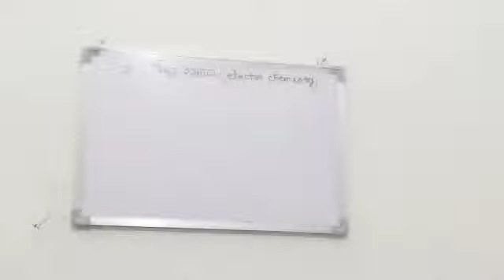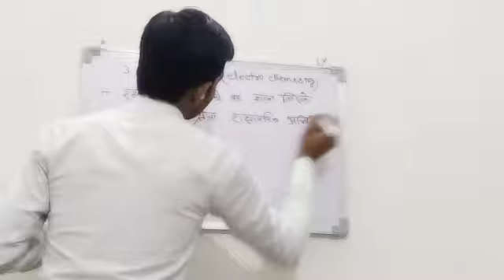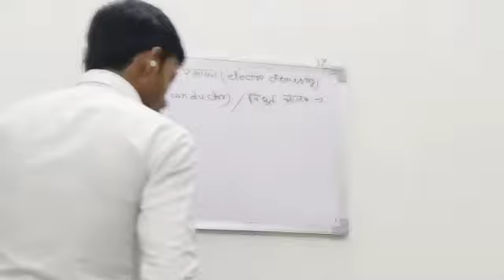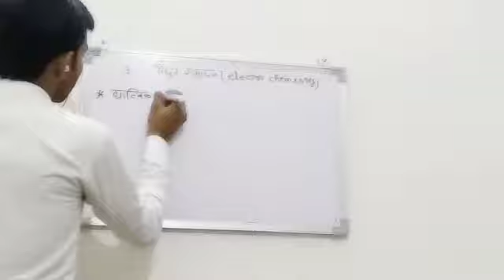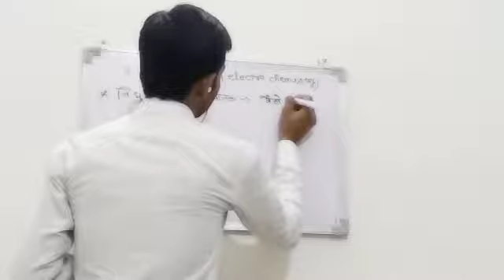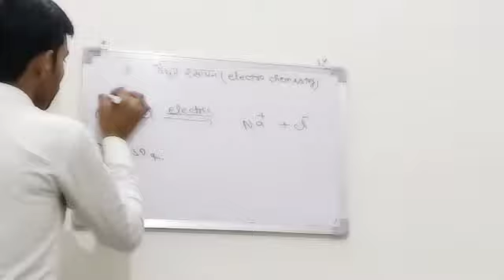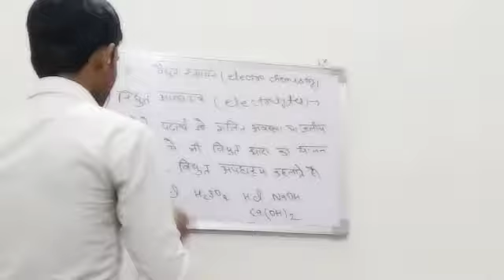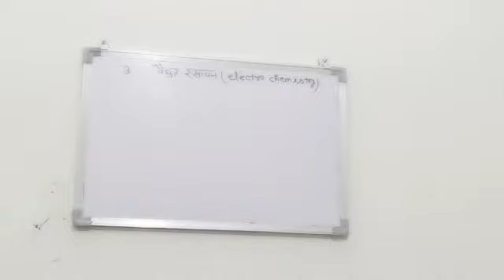class 12 chemisrty chapter 3 electro chemisrty